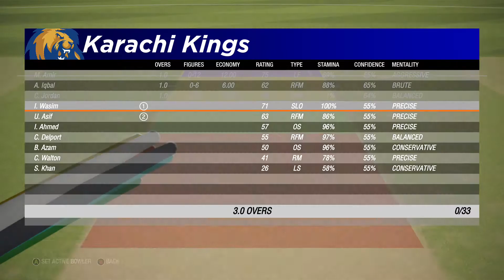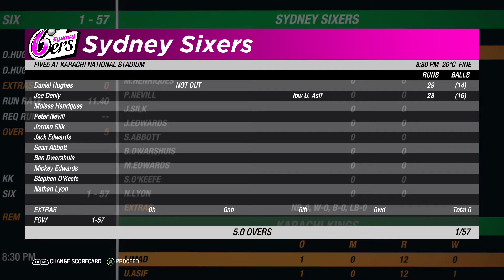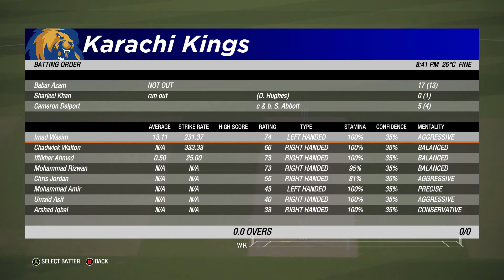BIG BASH vs PSL -PSL 2020 -PSL MATCH -PSL LIVE-PSL 2020 HIGHLIGHTS -PTV SPORTS LIVE-LIVE MATCH TODAY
Champions League - 8 teams from 4 best leagues of the world compete to win the ultimate CHAMPIONS LEAGUE CROWN OF THE WORLD.

PSL
Karachi Kings
Quetta Gladiators

IPL
Mumbai Indians

BIG BASH
Sydney Sixers
Melbourne Stars

CARRIBEAN
Barbados Tridents
Guyana Warriors

The best place on Internet to watch Cricket Gameplays.